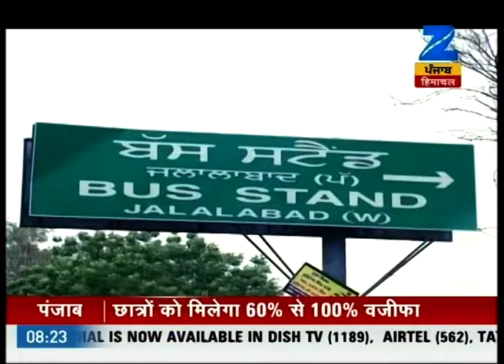Jalalabad Bus Stand still not started its operations after inauguration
Jalalabad Bus Stand still not started its operations after inauguration. Watch the full segment for more details.